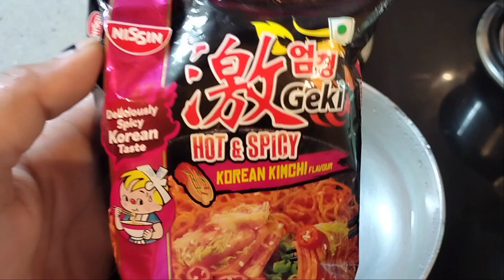Veg Korean Kimchi Flavour Noodles Recipe | Hot & Spicy Noodles | Only 5 minutes recipe